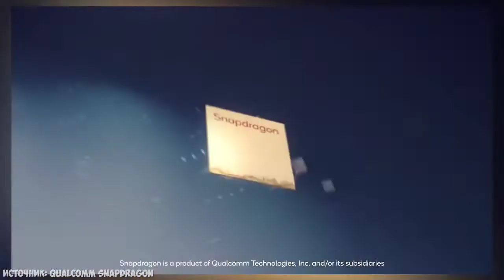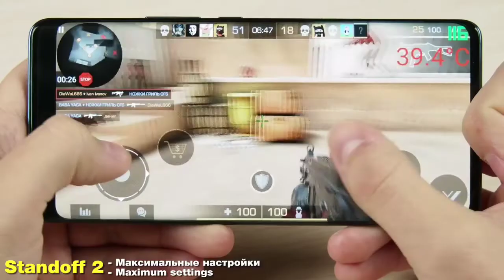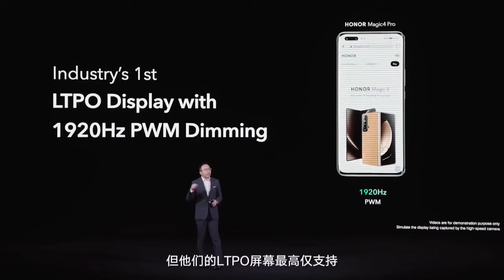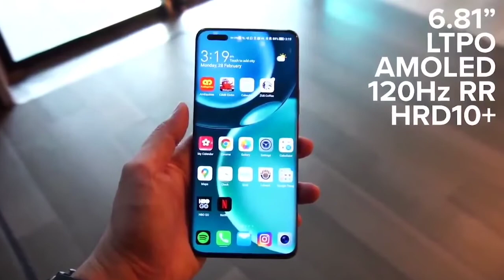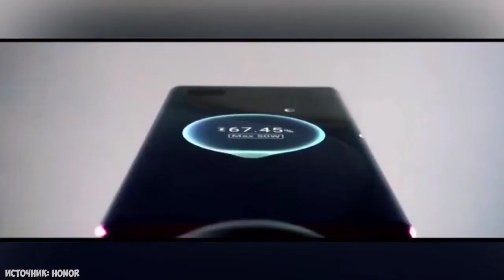Honor Magic 4 Pro Plus 5G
Performance:
Snapdragon 8 Gen 1Octa core (3 GHz, Single Core + 2.5 GHz, Tri core + 1.8 GHz, Quad core)12 GB RAMDisplay6.76 inches (17.17 cm); OLED1344x2772 px (456 PPI)120 Hz Refresh RateBezel-less with punch-hole displayRear CameraTriple Camera Setup

50 MP Wide Angle Primary Camera

64 MP Telephoto Camera

64 MP Mono Camera

LED FlashFull HD @30fps Video RecordingFront Camera13 MP Ultra-Wide Angle LensScreen flashFull HD @30 fps Video RecordingBattery4600 mAh120W Fast Charging; USB Type-C portGeneralSIM1: Nano, SIM2: Nano512 GB internal storage, Non ExpandableWater Resistant